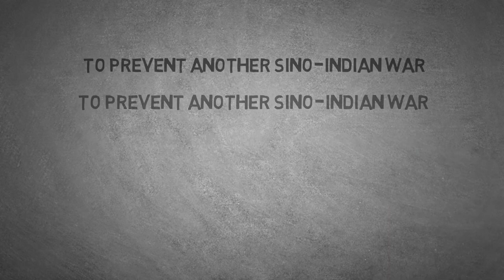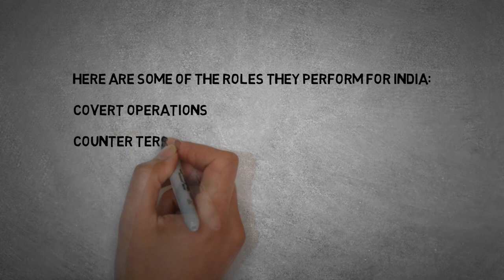Special Frontier Force - India's Secret Weapon - A Mysterious Special Force